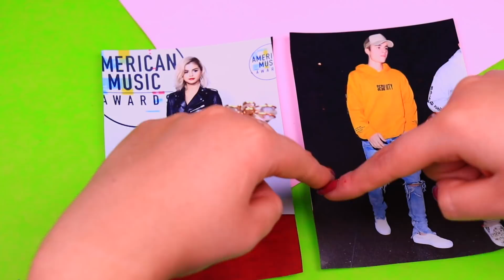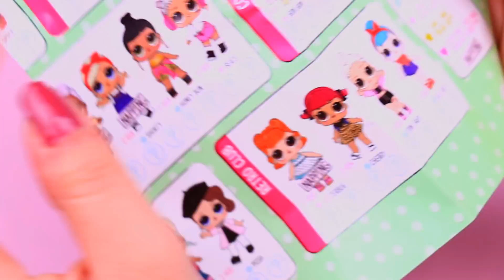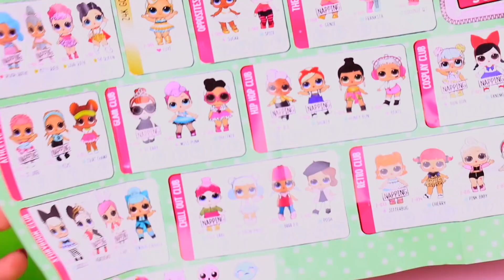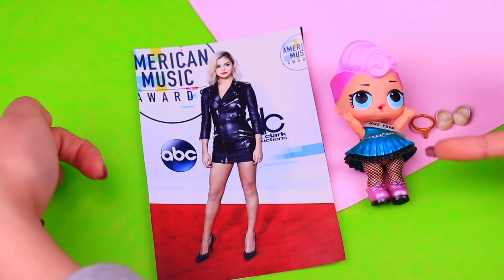JUSTIN BIEBER & SELENA GOMEZ into LOL SURPRISE DOLLS Back Together!!-Toy Transformations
Hi Everybody! Welcome Back to Toy Transformations... Today we decided to transform 2 LOL Surprise Dolls into one of the most famous couples ever, we´re talking about Justin Bieber & Selena Gomez They have an amazing look!.  Have you heard their songs? Tell us about your favorite song  in the comments down below. Also What was your favorite transformation from today's video, the first one or the second one? Do you guys like this couple?

Do you have more ideas for new transformations videos? Share your ideas in the comments section bellow!